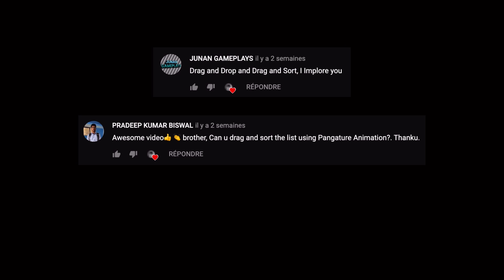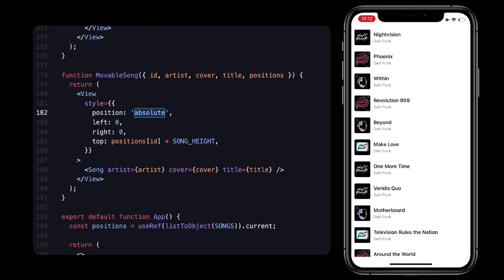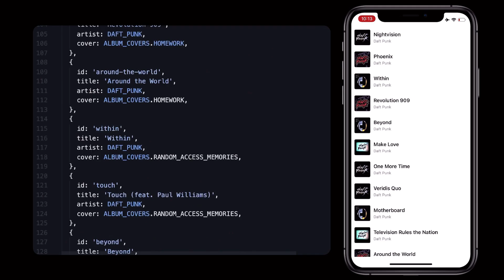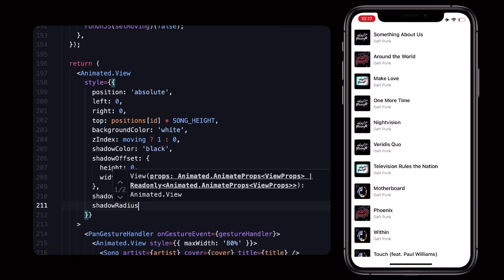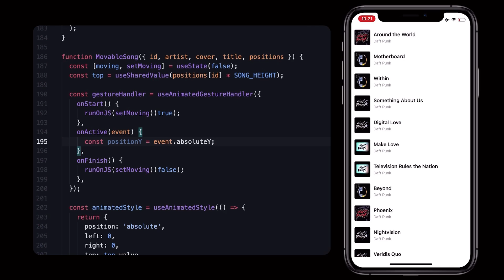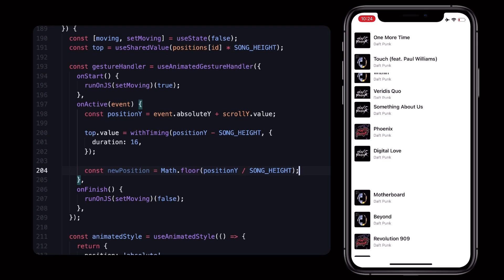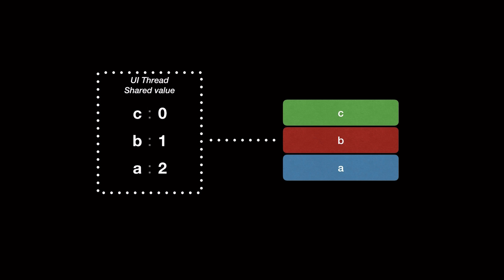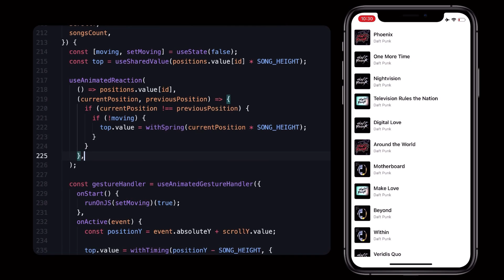Multiple Drag and Sort List in Reanimated 2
Let's recreate the Apple Music multiple drag and sort in React Native!